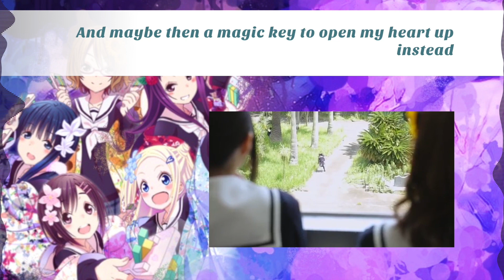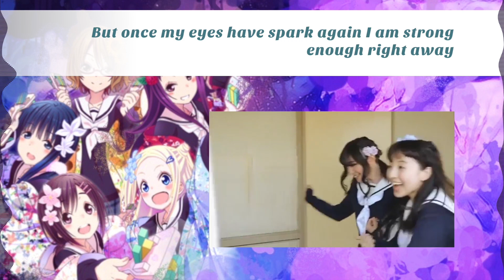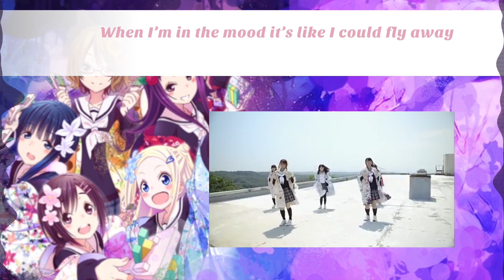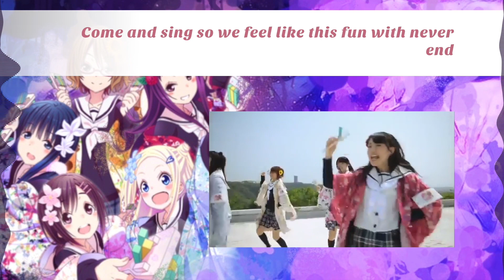Dancing in the Scent of Flowers // 花ハ踊レヤいろはにほ Full English Cover【CHORUS】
aaaaaaa tHANKS SO MUCH TO EVERYONE WHO SANG WITH ME ♡

I absolutely LOVE this song, and I really wanted to cover it as a group of 5, like in the original. Thanks so much to the wonderful Odii, Fluffy, Raela, and xillball for being the four other voices in this cover - you all sound so good, I'm really happy with how we all sound together!! ^u^

For those who aren't familiar with this song, it's the OP from the anime "Hanayamata" - it's basically about a group of girls who learn to do yosakoi dancing, a type of Japanese dance with 5 people, and dance together on stage. It's really adorable, I highly recommend it!

If you're still reading this then tell me whether or not you've watched Hanayamata!!

TrueCrayon (Tami/Green) - you're right here!

Translyrics by me - you're welcome to use them as long as you credit me!
Credit to Hanayamata Wiki's translation for helping me write the lyrics ^^^
Original song from Hanayamata (anime)
Original song sung by Team "Hanayamata" (Reina Ueda, Minami Tanaka, Kaya Okuno, Yuka Ōtsubo, and Manami Numakura)

Translyrics:

Shining, shining brighter than the sun
Watch as we all bloom, like flowers we’ll become

What I would give for just a bit of your power to move ahead
And maybe then a magic key to open my heart up instead
But then I said “one, two, three!”
And then I got right back up quickly
It’s the start of a new dream (we will see), a new dream
So, what shape will it be?

Why don’t we dance then we’ll see?
Just don’t scatter from me
So much more is up ahead so won’t you stay,
And count all these new sights today?

With all our colours shining, shining
Brighter than the sun (yeah!)
Watch as we all bloom, like flowers we’ll become (yeah, yeah!)
From now on I want to see you every day
But then if we start we cannot stop until we’re done (yeah, yeah!)
“That’s cause when you’re a lady you have to go with the wind…”
I muttered too soft to hear
…That’s what a lady would think!

When I am lost and feeling stuck it is as if nothing can change
But once my eyes have spark again I am strong enough right away
So, then I said “come right here!”
Where the shine of tomorrow is near
Almost like a shining dream (true, it seems), shining dream
Its colour’s changing, see?

Why don’t we sing, you and me?
While floating peacefully
I want to play together eternally
In flower-coloured harmony

Watch as the flowers scatter, scatter
With a force so strong (yeah!)
Wherever they move their scent bubbles along (yeah, yeah!)
From now on I want to be with you each day
Just like meeting people who disappear in the throng (yeah, yeah!)
But now while looking at you I remember what you long…
I want to feel it too
…A lady’s wishing won’t do!

Hey, as I dance now I feel like this joy will never end
Come and dance so we feel like this joy will never end
When I’m in the mood it’s like I could fly away
So, as I sing now I feel like this fun will never end
Come and sing so we feel like this fun with never end
I want to play much more with you eternally
Come play out your feelings with me
In flower-coloured harmony

The scent of the colours near
Will never scatter from here